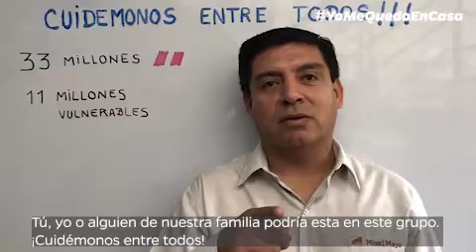Nuestros líderes, unidos y conectados aún a la distancia